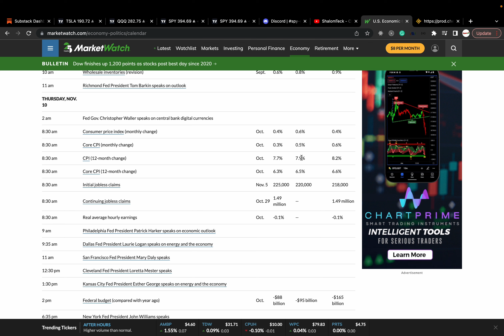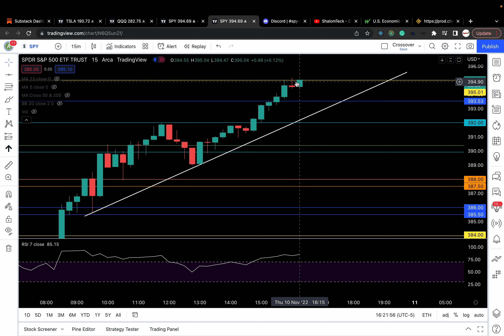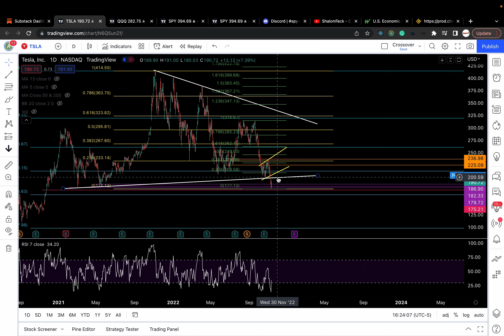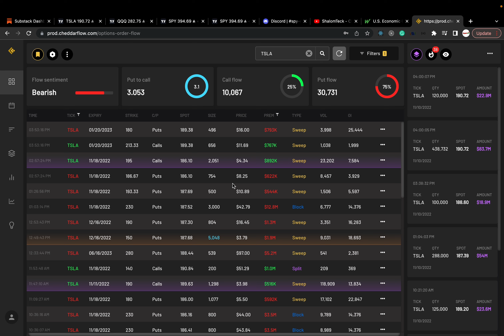PRICE ACTION ANALYSIS of SPY QQQ and TESLA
Chapters:
Technical analysis on SPY- 0:00
QQQ - 8:39
TESLA - 9:40
Option flow- 10:19

For morning plan and support/resistance levels on other ETFs and FANGMT stocks. Join the Substack.

Also comes with market reports written by a 25+ year trader with medium to long-term insights and access to option flow and dark pool orders

Great book to help you learn technical analysis

Learn about day trading